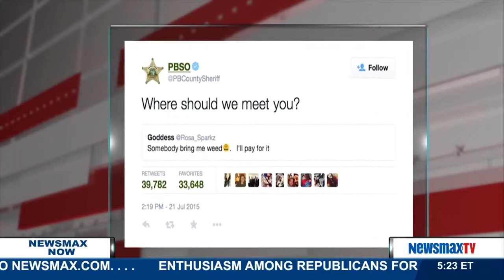Newsmax Now | Round Table with Tim Constantine and Dr. Tiffany Sanders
Host of “Time Constantine’s Capitol Hill Show,” Tim Constantine and psychologist, Dr. Tiffany Sanders will discuss the Sandra Bland case. Who was the bigger aggressor? They will also talk about Bill Cosby demanding sanctions against Andrea Constand, one of the 40 women accusing him of sexual assault.